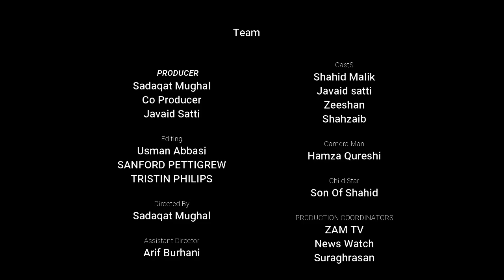Billu Saen Ki Karamat